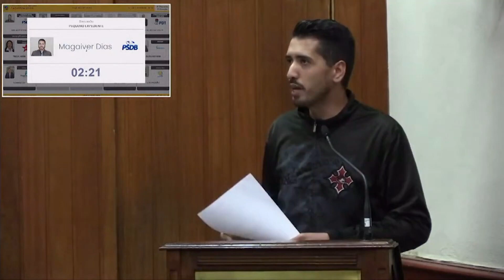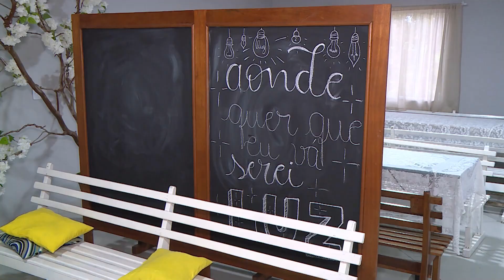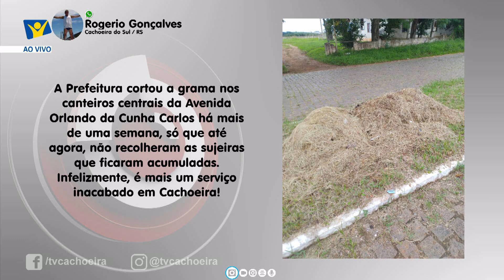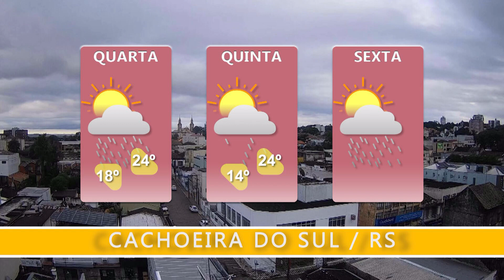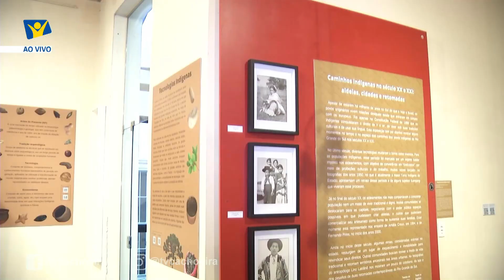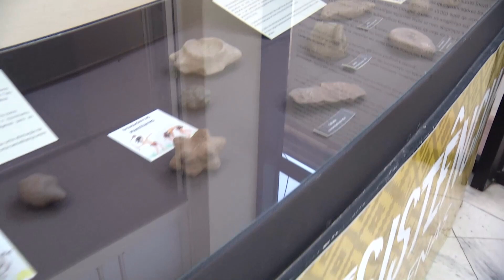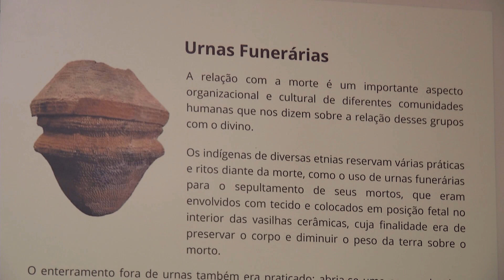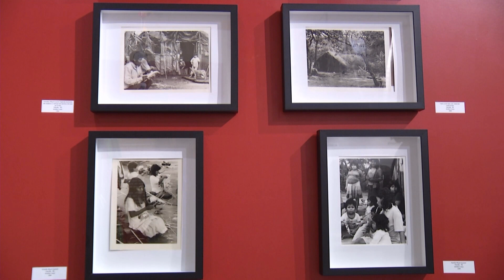JORNAL NT SUL COMPLETO 24/04/2024